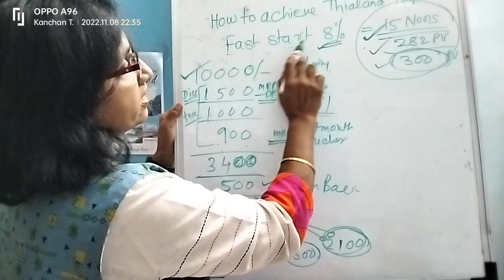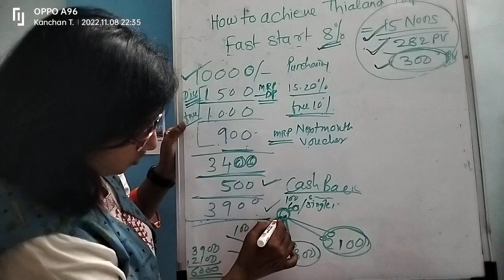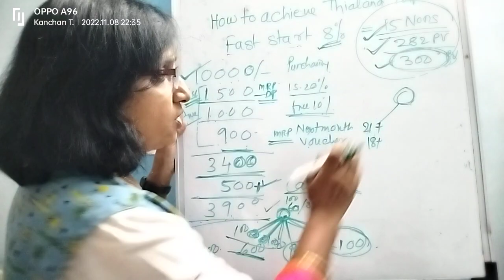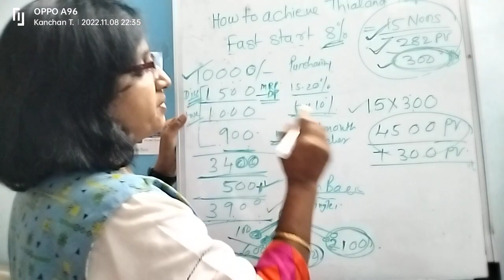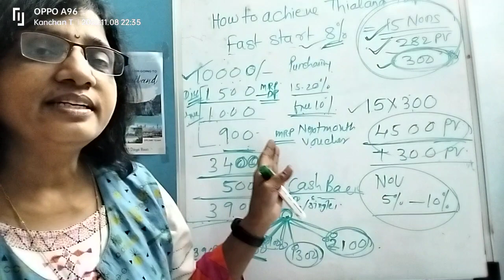How to achieve Thialand trip with 15 Fast Start 8%? (9822798245 Kanchan Thombre)